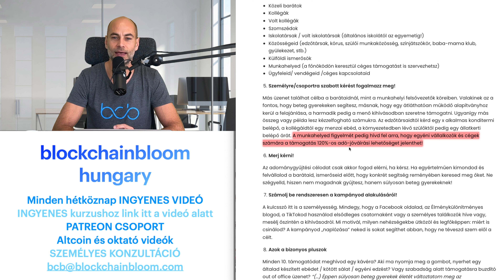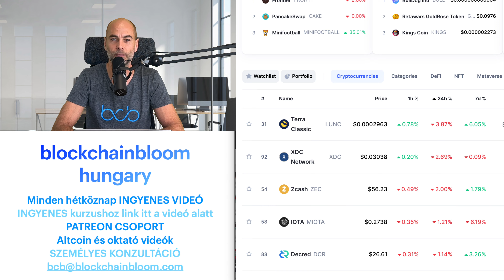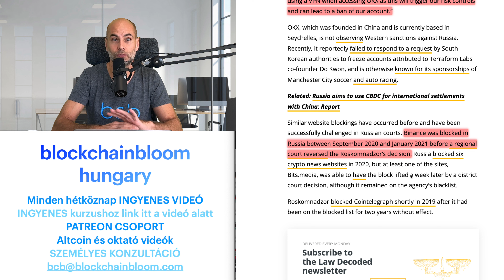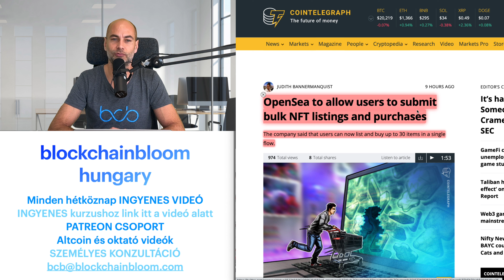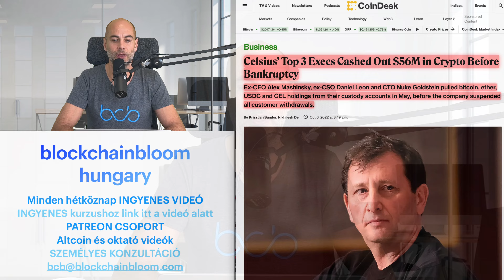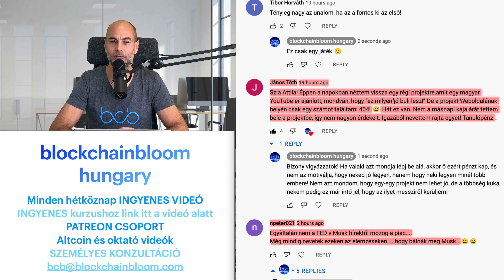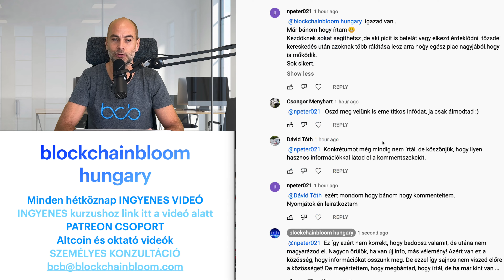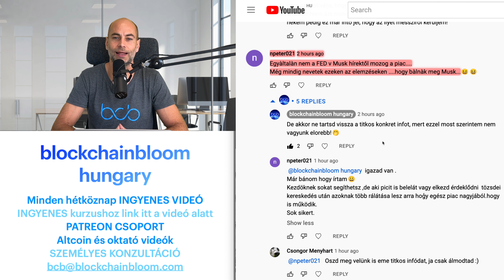BLOKKOLTÁK AZ OKX VÁLTÓT! [Részletek]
Videóban: kripto, kriptohírek, elemzés, bitcoin, opensea, okx, celsius network

00:00 Kezdés
01:26 Bátor Tábor - segíts Te is, céges adóból is leírható 120%-ban!
05:00 Kriptovaluta piaci helyzetjelentés
07:13 Blokkolták az OKX váltót
10:33 Az OpenSea kedvező lépése az NFT vásárlók részére
12:58 A Celsius Network vezetői is nagyot kaszáltak
16:11 Kérdezz - felelek (Tegyél fel kérdéseket a kommentekben a videó alatt, és ebben a részben megválaszolom azokat, a következő videóban.)